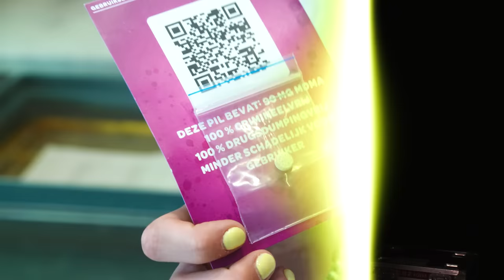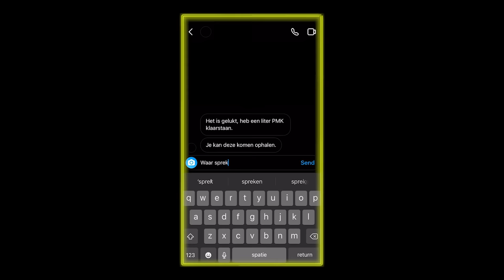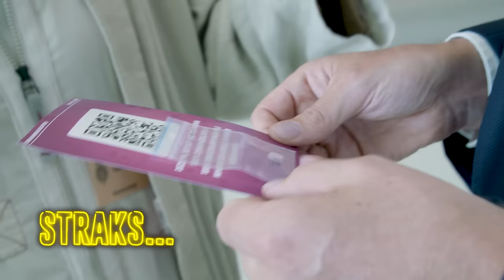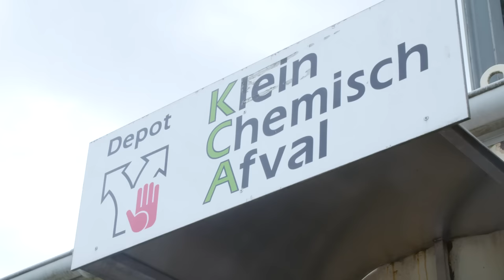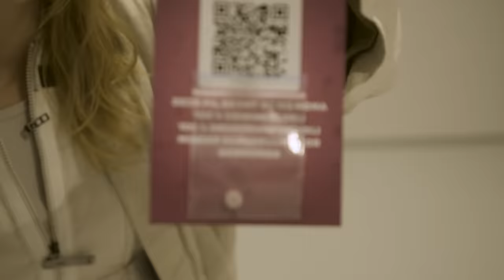XTC in de Tweede Kamer | MDEMMA #4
In de vierdelige docuserie ‘MDEMMA’ duikt Emma in de wereld van XTC. Ze onderzoekt hoe schadelijk XTC is, welke wereld er op dit moment achter zit en wat voor impact de drug heeft op de samenleving. Je ziet elke dinsdag om 17 uur een nieuwe aflevering MDEMMA op dit kanaal.

Het is zover. Emma probeert haar eigen XTC-pil te maken. Een illegale grondstofdeal, pillen de tweede kamer in smokkelen én ze overhandigen aan politici. Het is allemaal niet makkelijk. En al helemaal niet legaal.

Volg ons op Instagram @spuitenenslikken

Kijkwijzer:
12 jaar en ouder
Drugs

Vond je het nou leuk? Én druk op het alarmbelletje, want dan krijg je een melding bij aflevering 4!